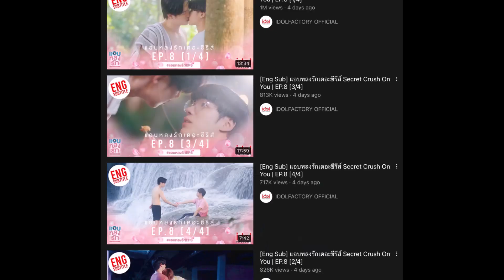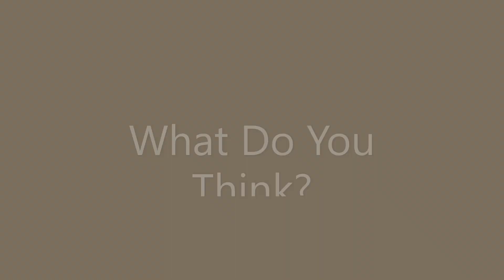What makes a BL popular?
What are the underlying things that make a BL successful? Good story, great actors, good direction, well these things are quite a necessity, however, today I am looking at 2 of the currently airing popular BLs and i am trying to find new factors.

Note: I have only used youtube views as metrics as these are easy to get and transparent.
Plz ignore some of the mistakes, I didn't have time to revise the script as well as editing.